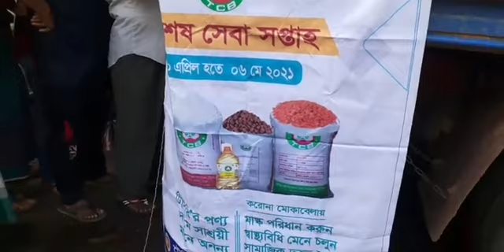সিলেটে কম দামে বিক্রি হচ্ছে তেল চিনি ডাল ।। Banglaviewtv ।।